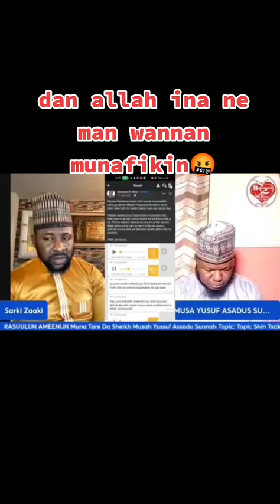Zalincin maza gun matayen su